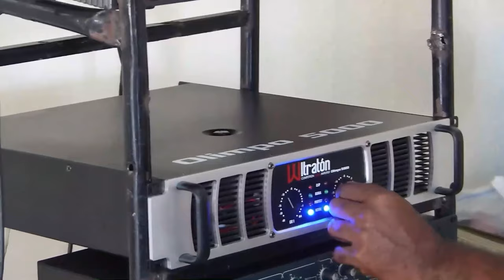En Lo Que Abinader Quiere Involucrar A Danilo ¡Miguel Gutiérrez Canta Pero Nadie Está Asustado!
Miguel Gutiérrez se declara como todos esperaban.  No hay sorpresa pero este tema tiene un giro inevitable en el ámbito político local.

3,500 por hora. Grabación a 1080. Entrega de material editado.

 día.

5,000 por cada video no mayor a 2 minutos.